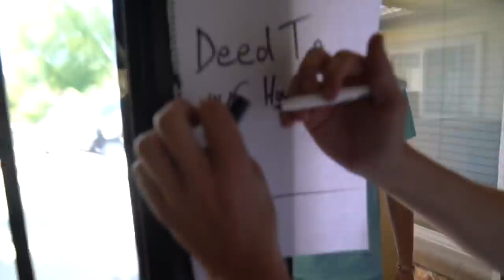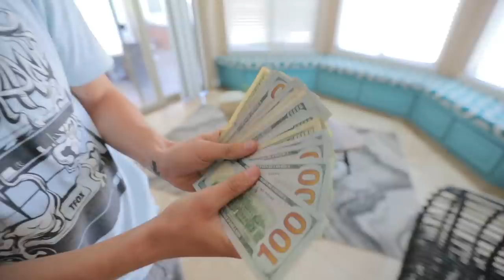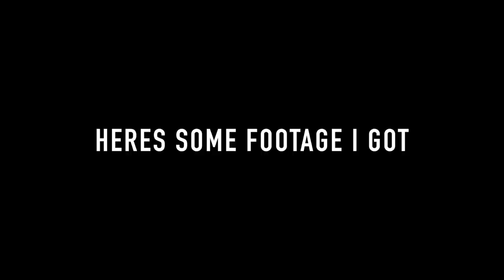Paying People $2,000 To QUIT VAPING!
Use the link below to download the Angry Birds 2 app and join the BringTheAnger event! From November 12th-30th, every pig popped in Angry Birds 2 contributes to UNICEF’s Education in Emergencies fund. We’re challenging players worldwide to pop 10 billion pigs, and as a result, Angry Birds will convert this piggy-popping anger into a $100k donation to UNICEF.